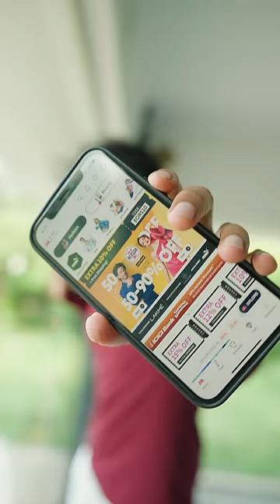70-90% Off *COLLEGE SHOPPING WISHLIST* For June 🛍️…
TITLE: 70-90% Off *COLLEGE SHOPPING WISHLIST* For June 🛍️